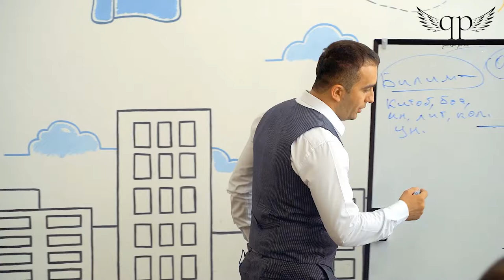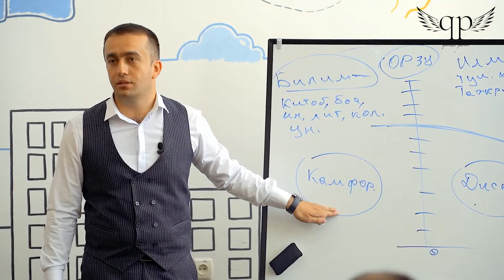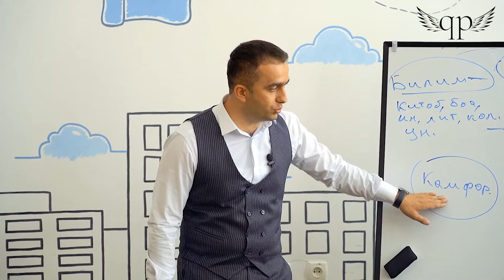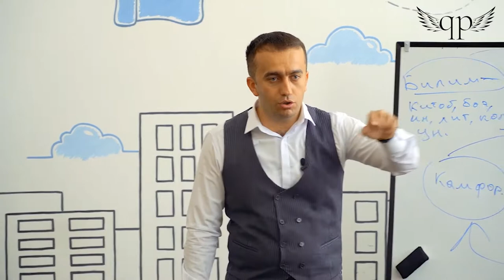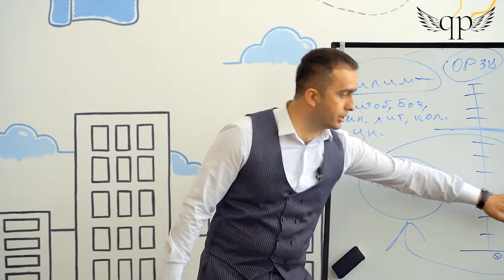029| "Komfort" sizga qimmatga tushishi mumkin